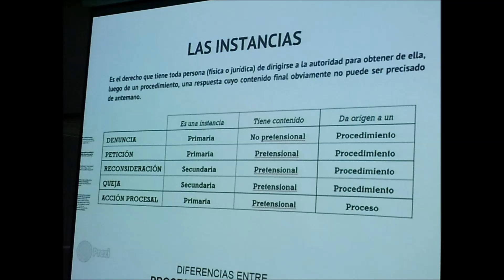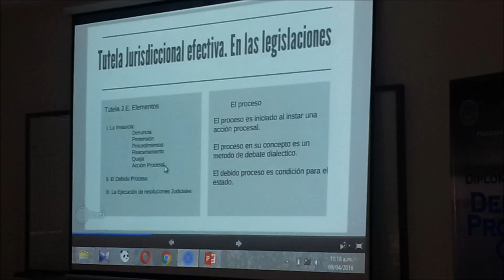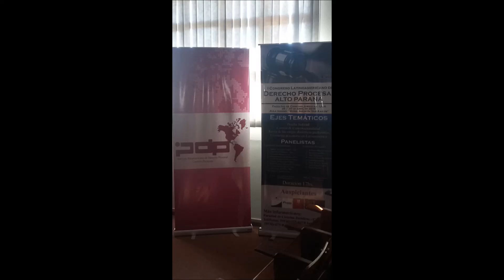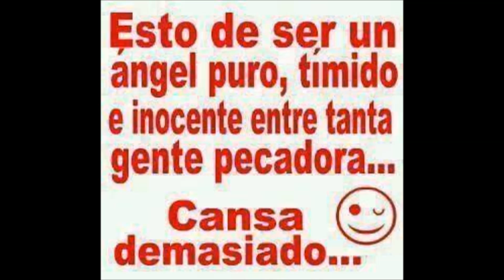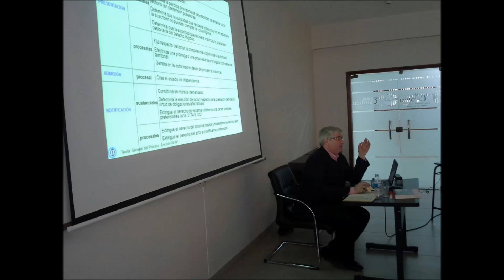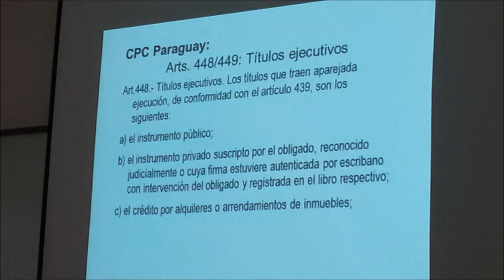Diplomado en Derecho Procesal Civil